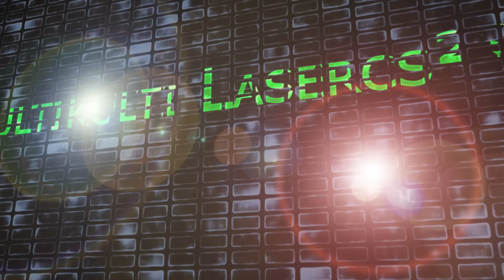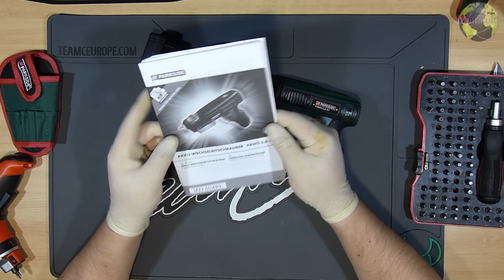Unboxing Lidl Wochen :D Dritte Hand/Akkuschrauber | FULL HD | Deutsch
Moin Leute heute Lidl Wochen
1. Dritte Hand Lupe mit LED-Beleuchtung!
2. Der etwas andere Akkuschrauber sehr geil :D